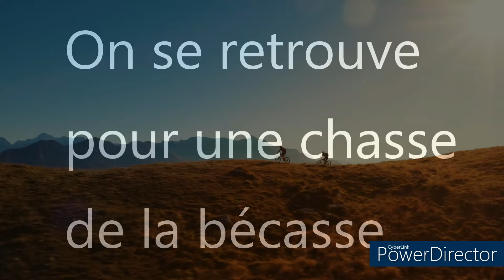Chasse de la bécasse (décembre 2022)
Salut tous les chasseurs aujourd'hui on se retrouve pour une chasse de la bécasse, malgré ce début de saison difficile je réussi a vous proposer quelques belles images